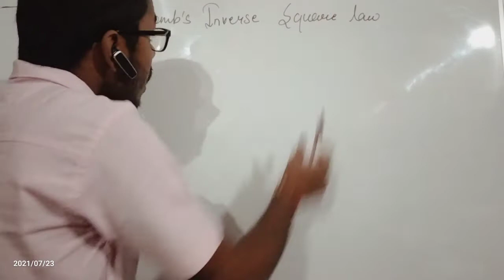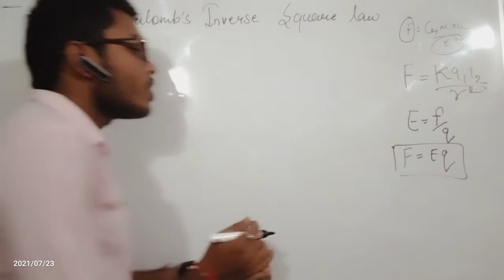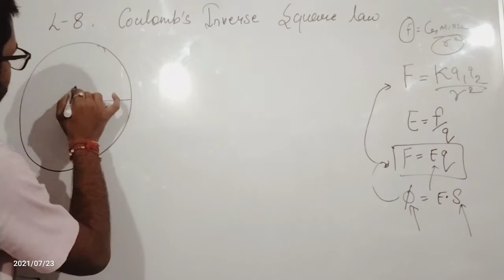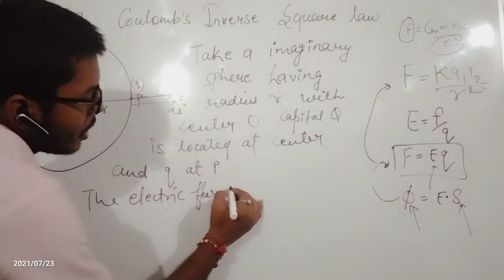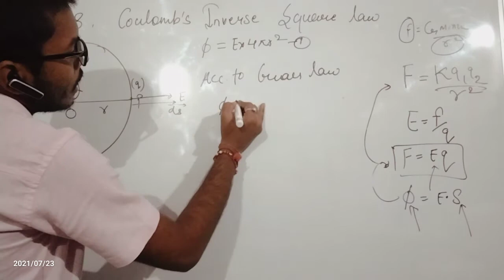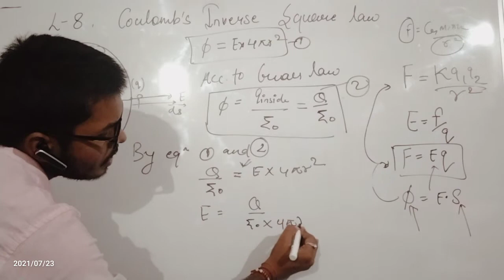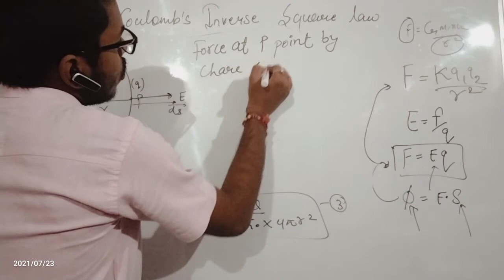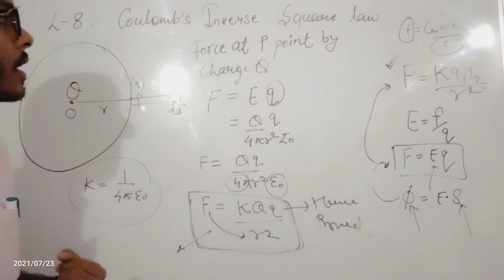ELECTROSTATIC (8)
App discription box dekh rahe hai means app ne video dekha thanku lovers for your love💕💕💕💕💕💕💕💕💕💕💕💕💕

Please support I am new in youtube please lovers. 🙏🙏🙏🙏🙏🙏

Welcome Dream LOVERS..,. ,.

🙏🙏🙏EDUCATING FOR CREATING YOUR EXISTENCE 🙏🙏🙏

Hello LOVER this channel is for all board students,jee,neet upsc asprint ..I try to provide top✍️✍️ concept by which only students can get 95+ in board exam

AIM***🔥🔥To make u LOVE 🧡🧡💜💙💛 and FEEL Physics/ Chemistry...
Wanted to fulfill dreams of parents firstly and then wanted to live for own dream🤵🤵

This is my (VLOGS CHANNEL) ALSO🙋🙋🌈🌈

.Here I will share some motivational content which help u in all field.of LIFE..

SHORT VIDEOS MOTIVATION+KNOWLEDGE

 If u really wanted to love
MOTIVATION **physics,chemistry,maths**And Thought which help in all fields of Life,,,, video

JOIN HERE LOVERS💕💕💕💞💕

neet 2021
jee advance